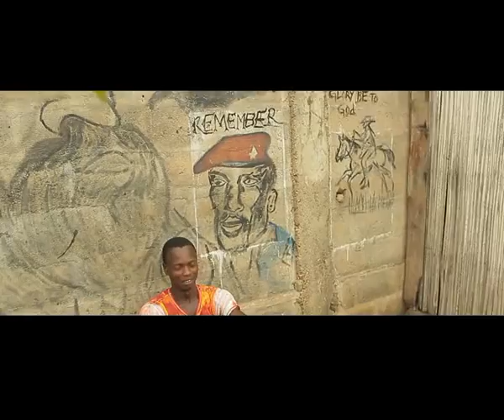Ocha Sans Espoir Official Video HD 2015